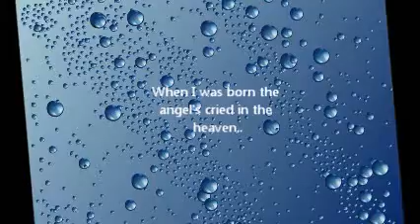Nina Sept 2013